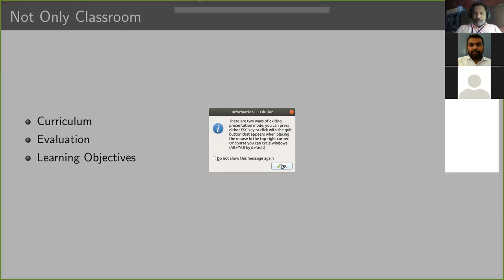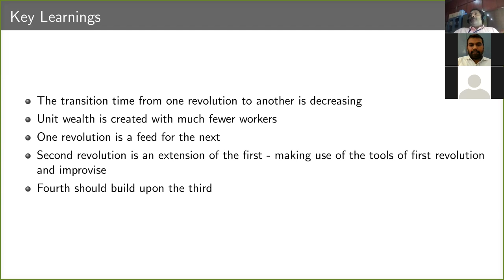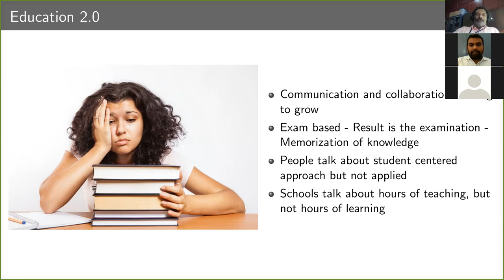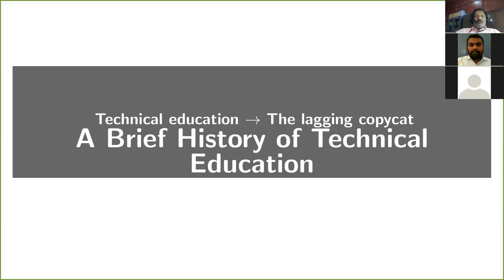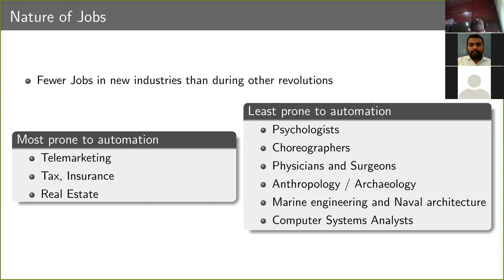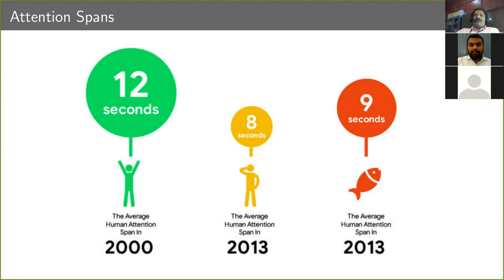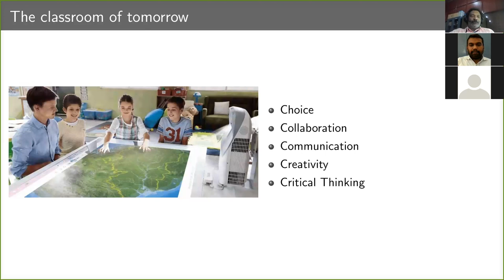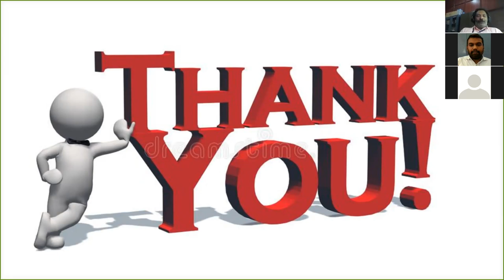SIX DAYS AICTE SPONSORED STTP Day 5 Session 1